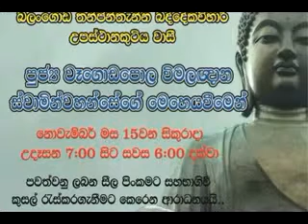2013-Nov-15 Sill Program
පූජ්‍ය වෑගොඩපොල විමලඥාණ ස්වාමීන්වහන්සේ විසින් 2013 නොවැම්බර් මස 15 දින මෙහෙයවන ලද සීල ව්‍යාපාරය. ඩුබායි ශ්‍රී ලංකා සංස්කෘතික කේන්ද්‍රය